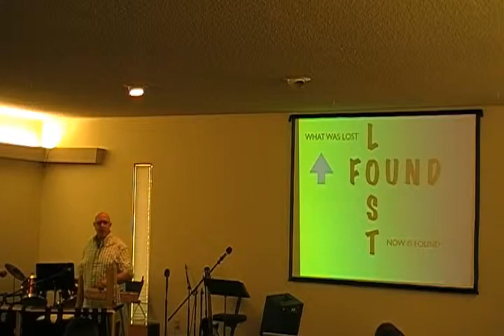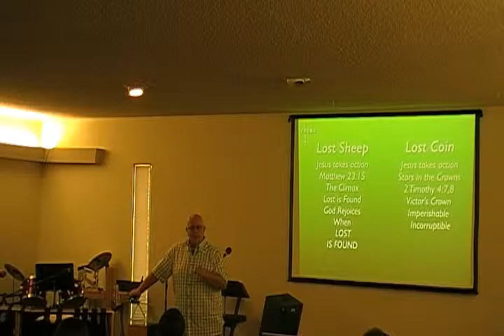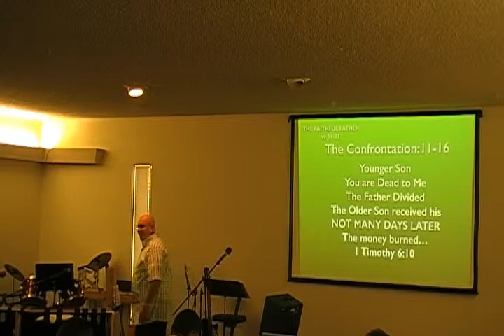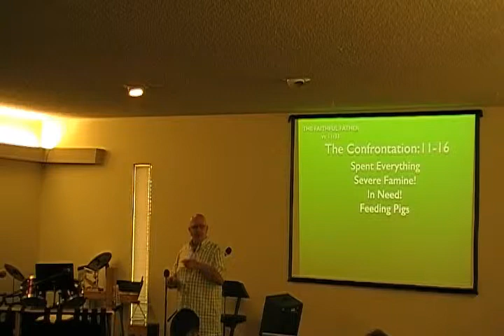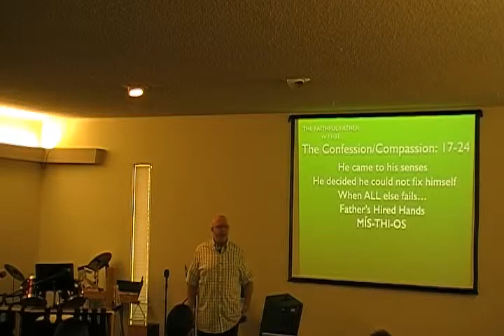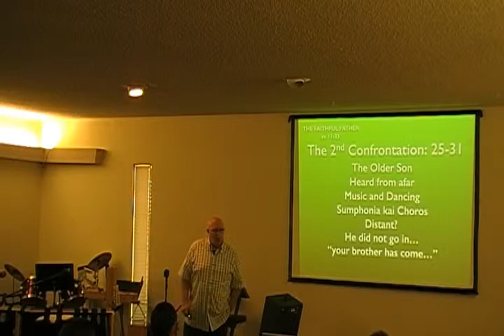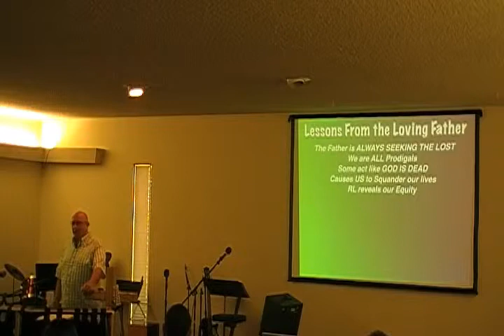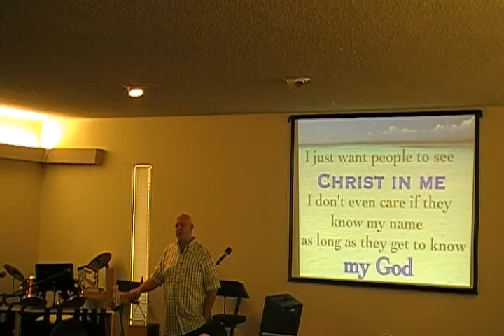Parables 101 - Luke 15 - Part 2 (10.27.13)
Pastor Ray will be teaching on select parables with an in depth look at what they meant to the listeners then and how they apply to us today.